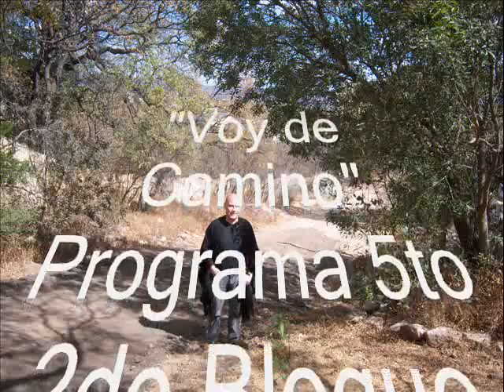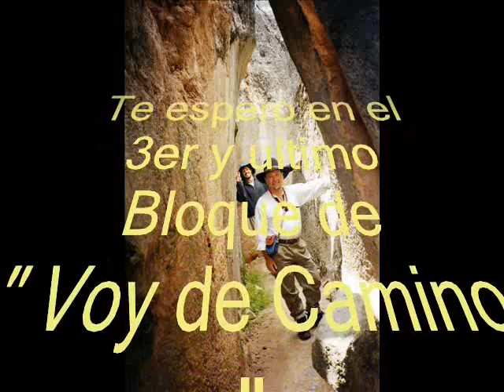Eduardo Ontiveros; Voy de Camino Programa 5to (2 de 3)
Ho oponopono. Lobulo Derecho.